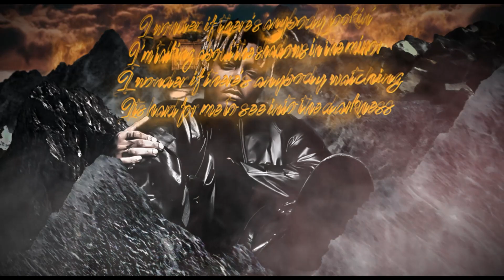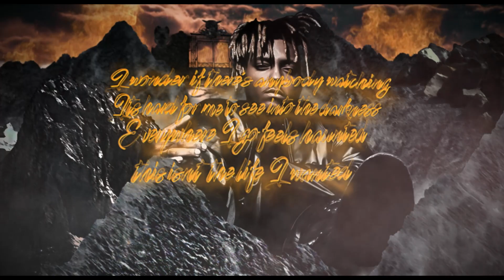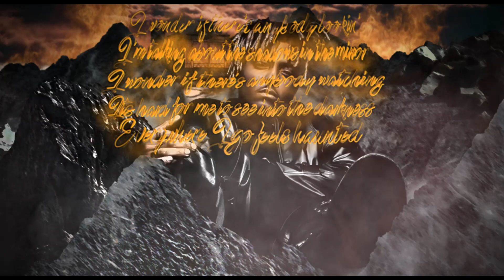Juice WRLD - Loner (Music Video)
Remix of the unreleased Juice WRLD track "Loner"
Produced by FGY Beatz